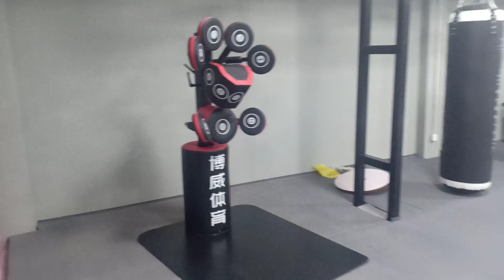ទស្សនាសម្ភារ:និងការហាត់នៅក្លិបគុនខ្មែរស្តង់ដា,បឺត ខាំ, សេន ប៊ុនថេន,ឡោ សំណាង,ពេជ្រ សុផាន់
ក្លិបប្រដាល់គុនខ្មែរស្តង់ដា